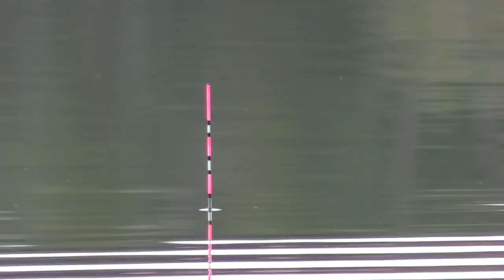КТО УМЕЕТ ТОТ И ЛОВИТ. РЫБАЛКА НА ПОПЛАВОК В МАЕ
ПОМОЩЬ КАНАЛУ Карта Сбера: 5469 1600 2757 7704
Владимир Игоревич З.
Приехал на пруд, в укромное место с поплавочной удочкой в надежде на хорошую рыбалку. Закинул поплавок в воду и начал ждать первых поклёвок.